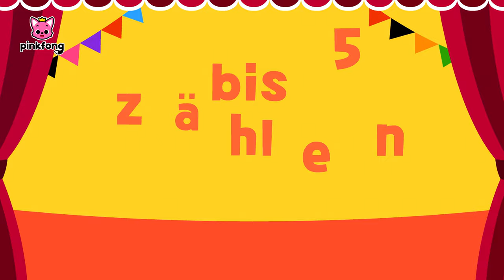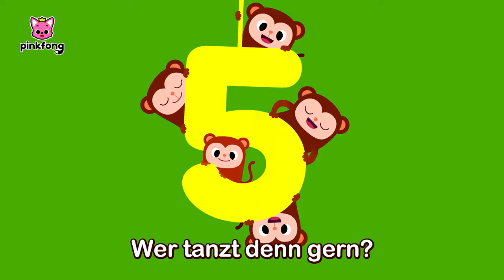1 bis 5 zählen ㅣZahlen Lieder | Baby Shark Deutsch | Pinkfong, Baby Hai! Kinderlieder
Du schaust das Original 1 bis 5 zählen auf Deutsch, einen lustigen Tanz mit Baby Hai von Pinkfong!

★ Liedtext

Eins, eins, Nummer eins.
Wer wird denn singen?
Ein kleiner Bär singt.
Tra la la la la.
Zwei, zwei, Nummer zwei.
Zwei Vögelchen singen.
Drei, drei, Nummer drei.
Drei Ferkelchen singen.
Vier, vier, Nummer vier.
Vier Pinguine singen.
Fünf, fünf, Nummer fünf.
Fünf kleine Äffchen singen.
Eins, zwei, drei, vier, fünf!
Wer tanzt denn gern?
Ein kleiner Bär der tanzt.
Hula, hula, hulala.
Hula, hula, hulala.
Zwei Vögelein tanzen.
Hula, hula, hulala.
Drei Schweinchen tanzen.
Hula, hula, hulala.
Hula, hula, hulala.
Vier Pinguine tanzen.
Hula, hula, hulala.
Hula, hula, hulala.
Fünf kleine Äffchen tanzen.
Hula, hula, hulala.
Hula, hula, hulala.